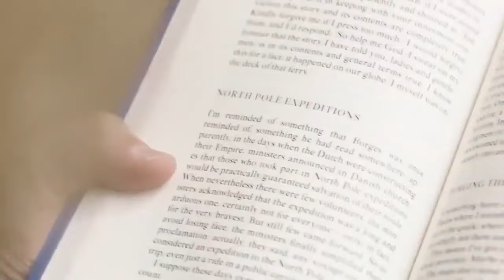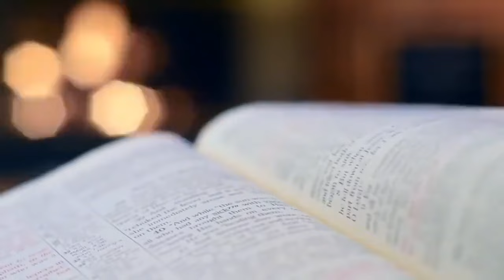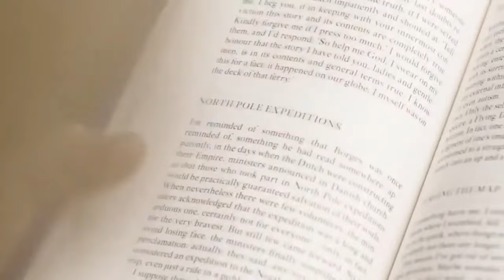10 WYNALAZKÓW, KTÓRE NIE MAJĄ SENSU